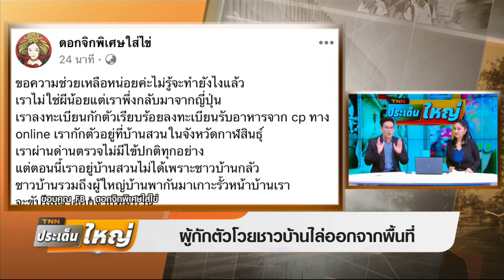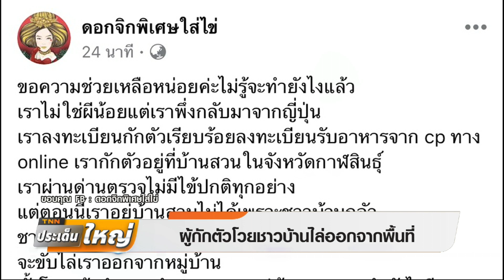โควิดพ่นพิษ! ล่ากลุ่มเสี่ยง ไล่ออกนอกพื้นที่!! | TNNประเด็นใหญ่ 11-03-63